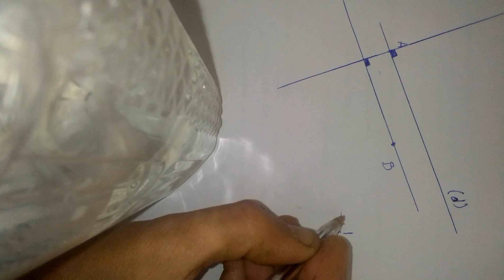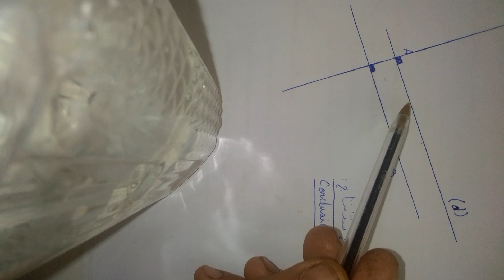الجديد في الرياضيات المستوى السادس ص 9 ت 2 انشاءات هندسية التوازي و التعامد proffarid@